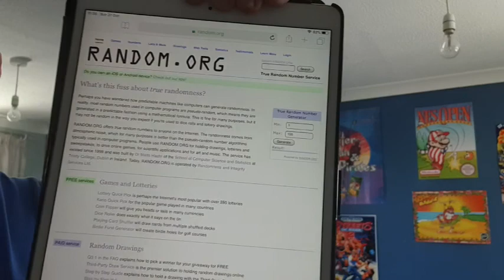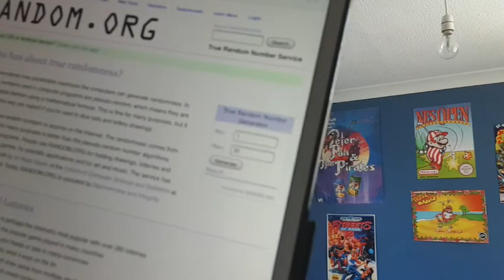500 Subscriber Special & Prize Draw!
Well here it is! Did you win? Find out now!